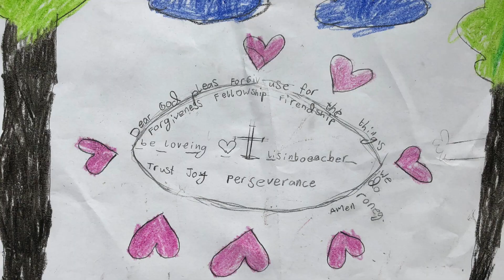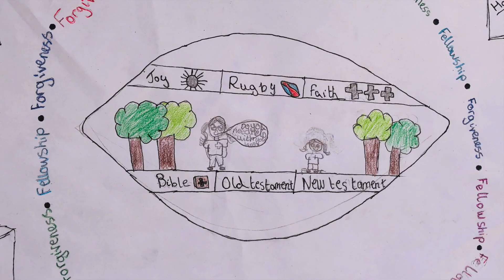St James and St John C of E Primary School - Diocese of London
This is our second school in the Diocese of London. We worked with years 2, 3, 4, 5 and 6. Such an inspiring journey together. The children played escape from the blue zone, lions and rabbits and sharks and seals game and many more. Real transformation.